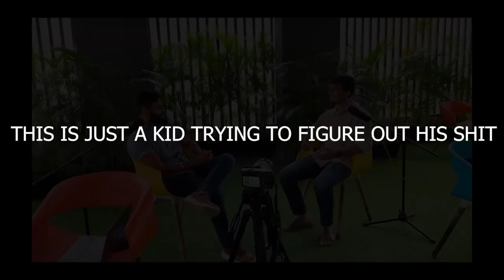GAME OF PERSPECTIVES | EP 2 | Chetan Chauhan | DRC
Hello people.
This is your host Dikshant Pilania, so before we dive into the podcast, Let me give you a brief intro about who I am.

Chill koi long description nahi hai!

I'm just 19. Yes, It's been almost 2 years since I completed my 12th.
And in the meantime, I realised it is better to give yourself a start to identify what you want to do in life. Has anyone ever thought why it's about choosing career?  Look it's not just about choosing a career
because this will decide what the rest of your life will look like, ever given a thought to why it's all about making career choices right after completing school? First, you should explore what you're looking for!
It should be "Don't Dream Your Life. Live Your Dream."

I’m going to have a few guests on my show with beautiful stories about achievements, journeys and failures.
And I will be grateful if this video gives you some insightful feedback.

So let's not waste time and let me introduce to you our honourable guest.
Today we have Chetan Chauhan Sir,
He built everything from scratch by just following his passion.

EDITOR- MANAN MAHRISHI